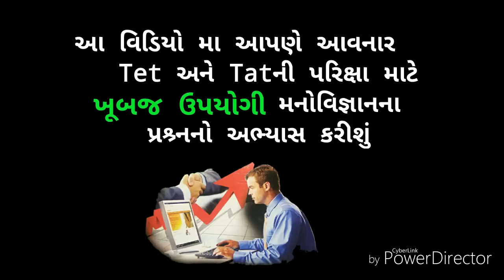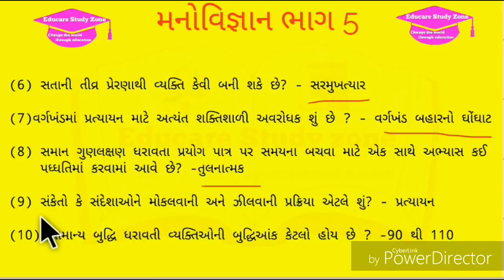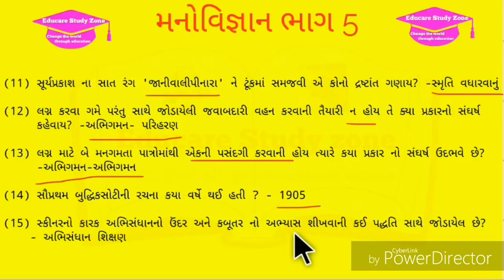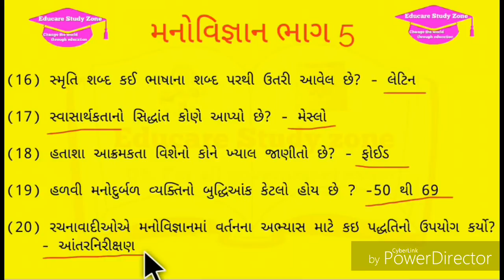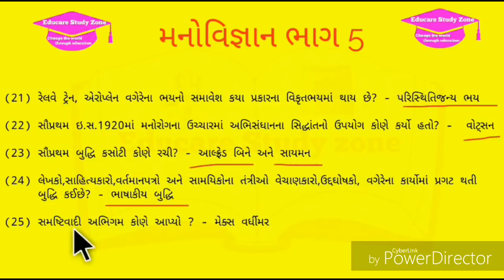મનોવિજ્ઞાન પાર્ટ 05 for H.Mat, gk. H.Tat, Tet, Tat, M. Imp 25 Questions, gk in gujarati